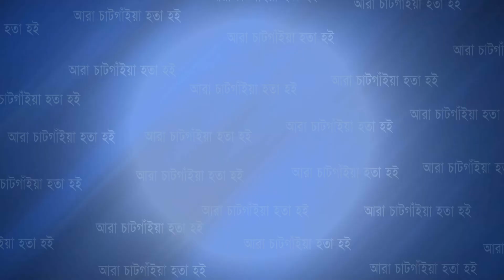পটিয়ায় উপজেলা প্রশাসন গোল্ডকাপ ফুটবল টুর্নামেন্টের উদ্বোধন | Cplus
পটিয়ায় উপজেলা প্রশাসন গোল্ডকাপ ফুটবল টুর্নামেন্টের উদ্বোধন

Slogan: আরাঁ চাটগাঁইয়া হতা হই
Country: Bangladesh
Language: Bengali।Chittagong Language
Broadcast area: Online